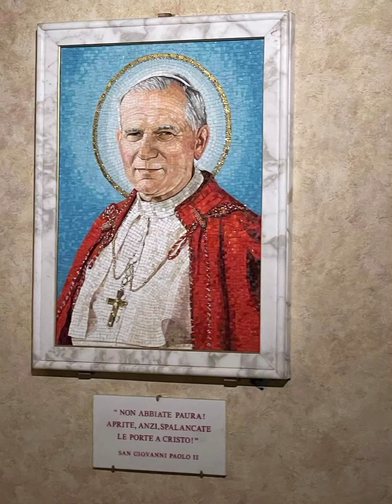VATICAN ROME ITALY.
antique church.tourist place.